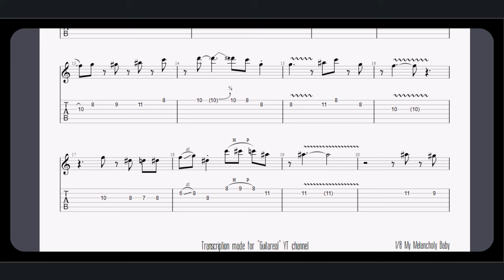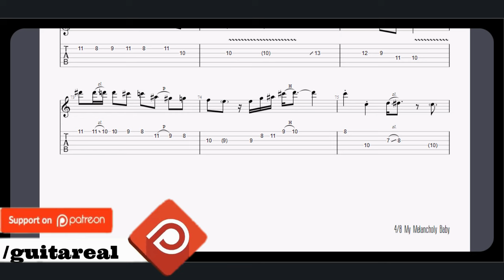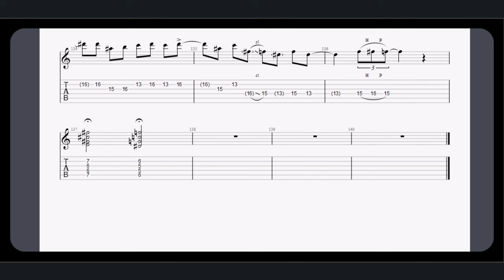My Melancholy Baby - Django Reinhardt (Gypsy Jazz transcription)